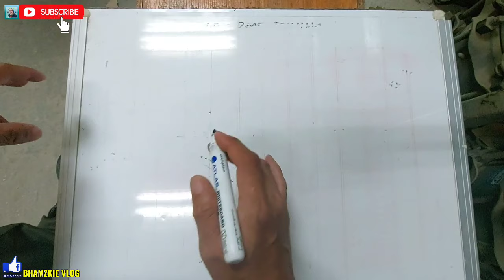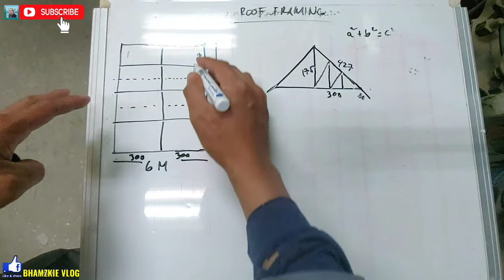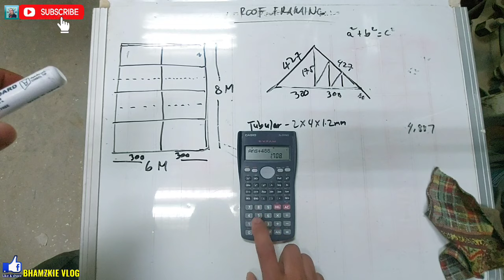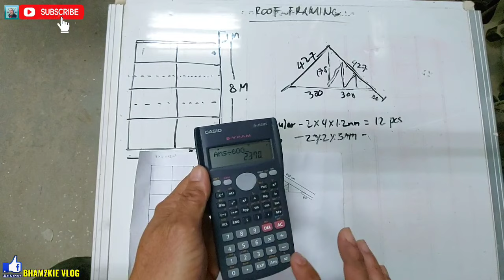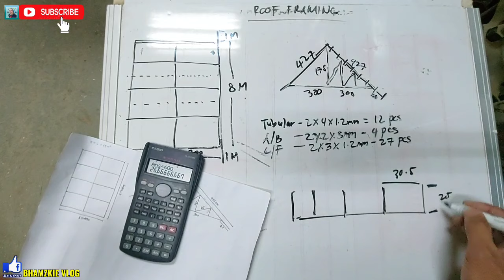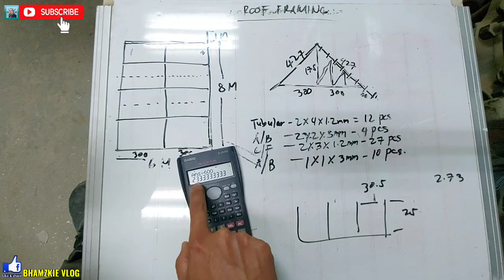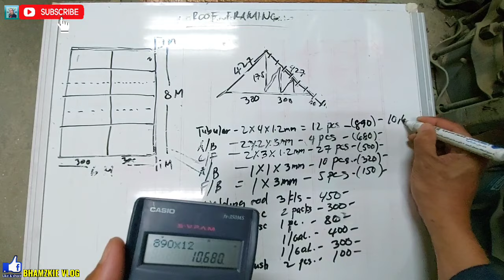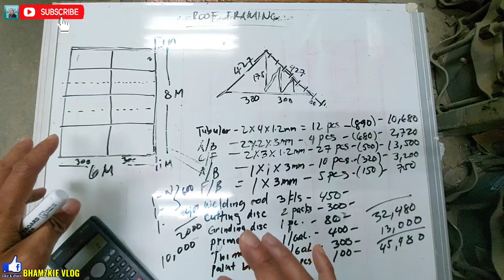PAANO MAG ESTIMATE NG STEEL ROOF TRUSSES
Bhamzkie Vlog

How to make roof steel trusses
How to calculate roof framing
How to calculate pitch of roof
How to make hip roof
Gable roof framing